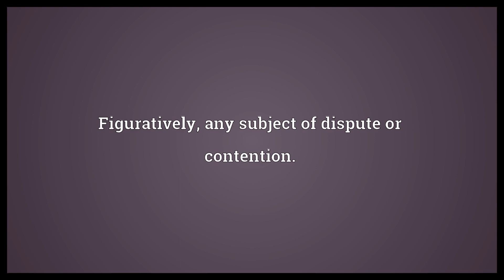Battleground Meaning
Video shows what battleground means. A location where a battle may be fought, or has been fought.. Figuratively, any subject of dispute or contention.. battleground synonyms: battlefield.  Battleground Meaning. How to pronounce, definition audio dictionary. How to say battleground. Powered by MaryTTS, Wiktionary